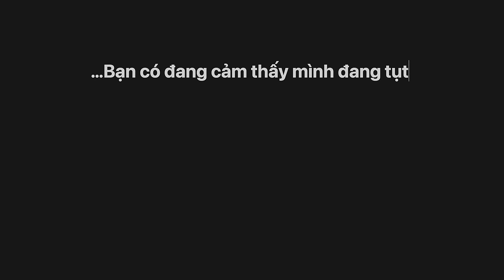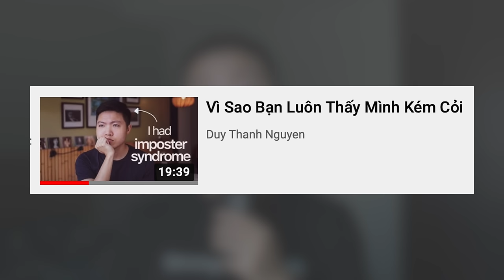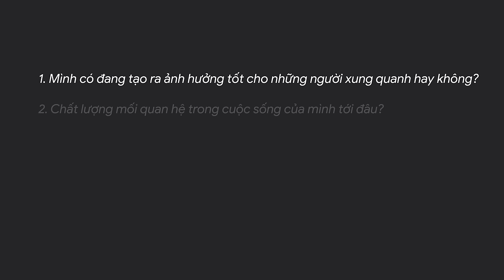Cho những ai đang cảm thấy tụt lại phía sau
Đây là video cuối cùng của mình trong năm 2022, cũng là một video khá personal (mang tính cá nhân khá nhiều). Năm nay mình đã đạt được một số thành tựu lớn (kênh YouTube & Podcast là một ví dụ), nhưng cũng đã trải qua rất nhiều thất bại, nhiều đến mức đã không ít lần mình phải tự vấn về năng lực và sự may mắn của bản thân. Cảm giác mình đang bị tụt lại phía sau xã hội và những người đồng trang lứa thực sự không dễ dàng để vượt qua chút nào. Tuy vậy, qua thời gian, mình đã làm được. Hy vọng sẽ giúp ích được nhiều bạn.

Đây cũng là video đầu tiên mình quyết định hợp tác với một nhãn hàng lớn, cũng là một trong những nhãn hàng mình yêu thích nhất bây giờ. Coolmate nơi mua sắm online cho nam giới
Mã DUYTHANH giảm ngay 30k đơn từ 350k.

00:00 vấn đề của mình
01:03 sống cuộc sống người khác
02:33 những thất bại liên tiếp
04:27 những góc nhìn khác
-- 05:42 nhìn ra bên ngoài
-- 08:00 nhìn vào bên trong
10:55 thiền, journal và một số tips khác
13:01 tổng kết